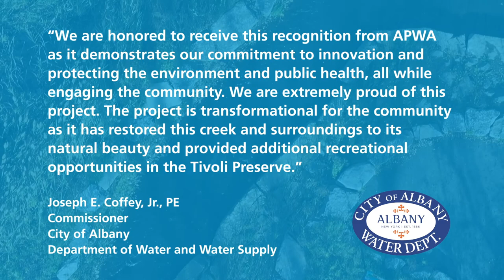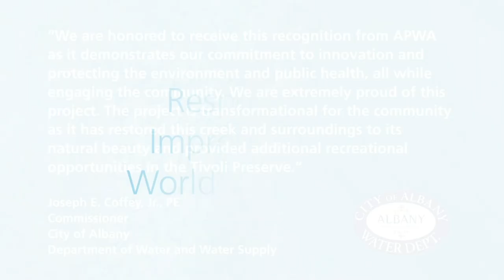Tivoli Park Preserve Stream Daylighting Project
The Tivoli Park Preserve Stream Daylighting project has earned New York’s Environmental Project of the Year from the American Public Works Association (2022). The CHA team helped transform a section of this Albany, NY park – providing more quality outdoor area for residents of the adjacent historically underserved neighborhood – as well as mitigating flooding and modeling an approach that has become a teaching tool for other agencies.